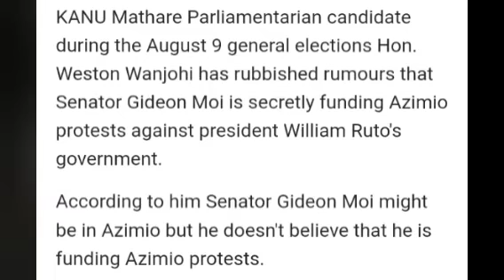Is Gideon Moi Is Funding Azimio?